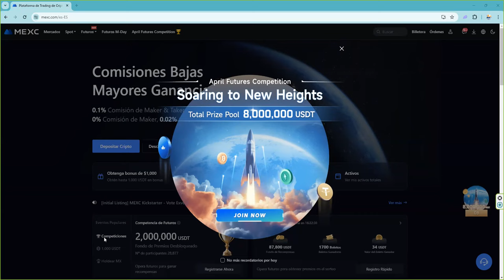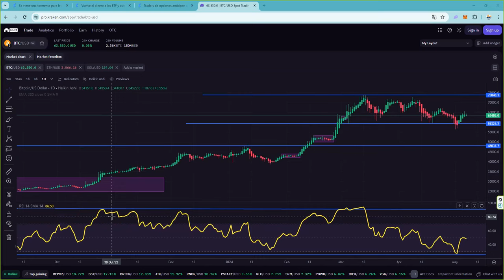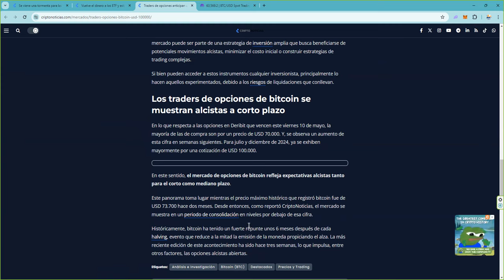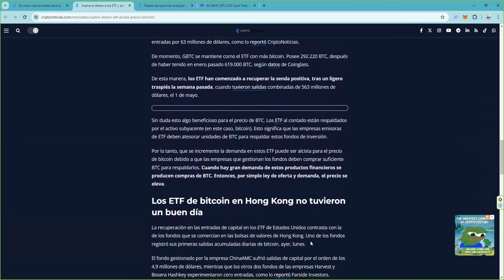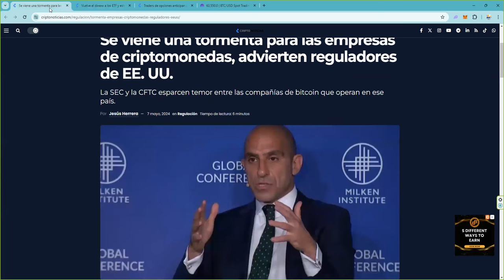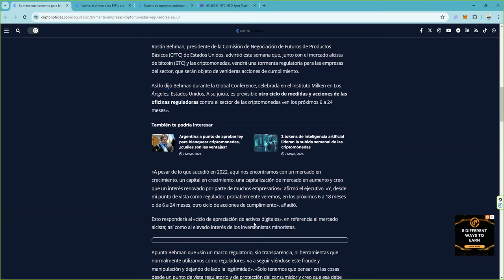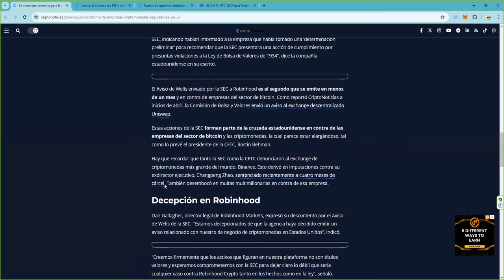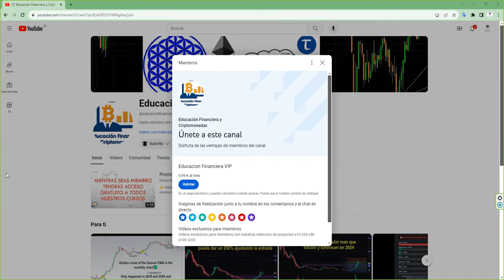Los 3 drivers que van a dirigir el precio de bitcoin btc de aqui en adelante 👉 No te van a gustar